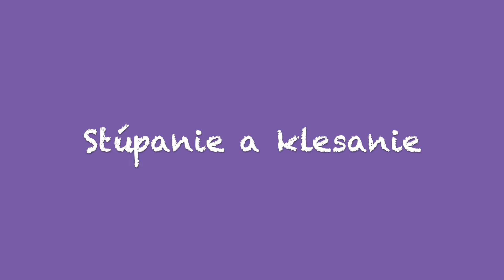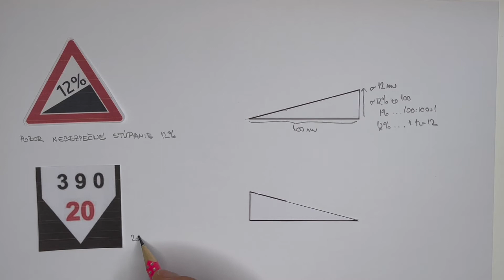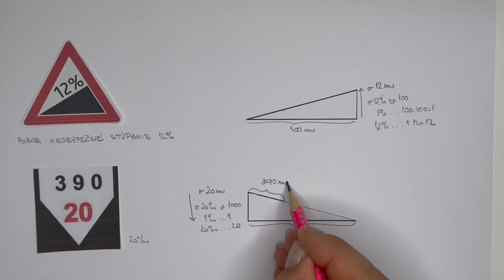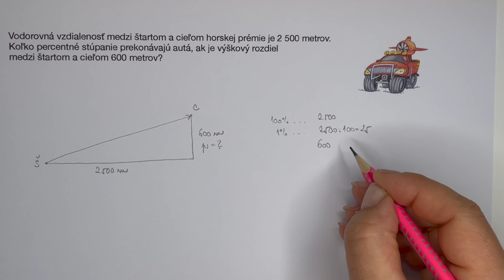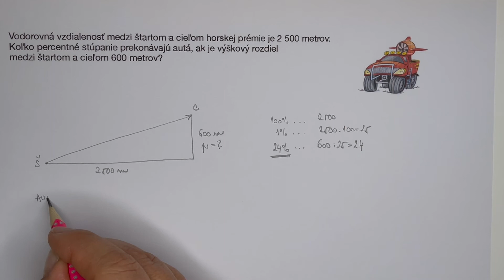Stúpanie, klesanie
Vo videu sme vysvetlili základné dopravné značky a pridali aj vzorovo vyriešenú úlohu.